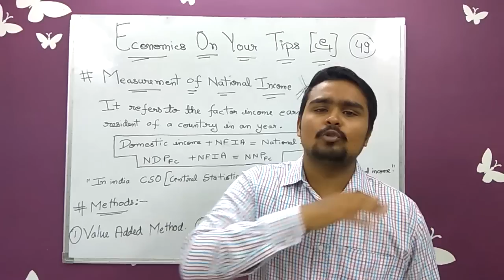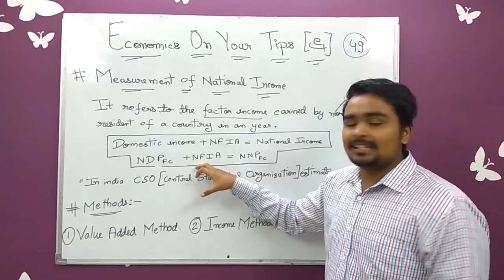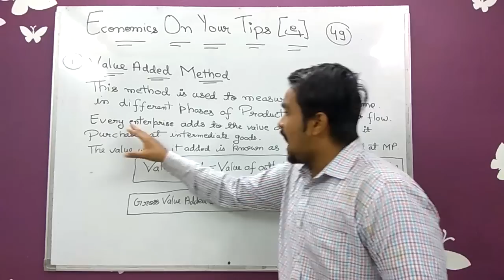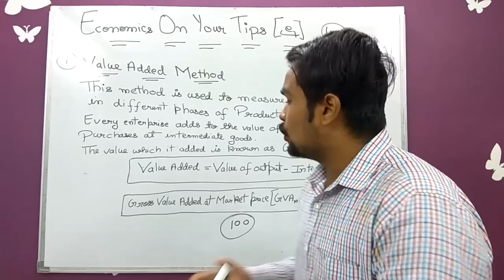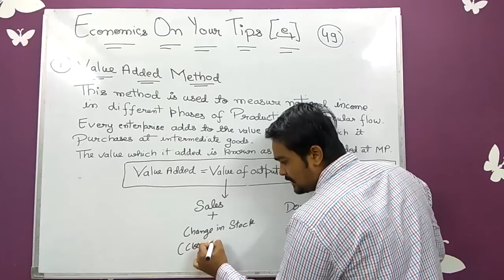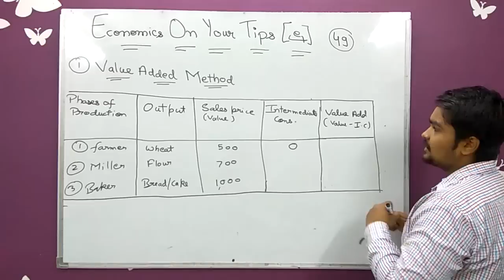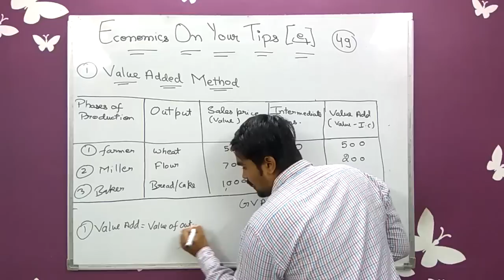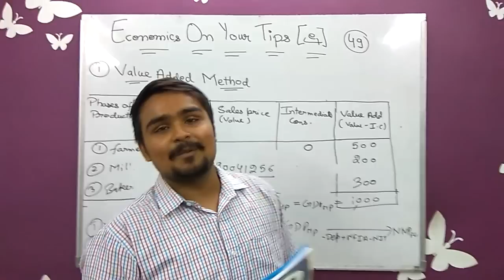🔥 Value Added Method national Income class 12 | Part 7 Macro Economics | Commerce King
Methods of calculating national income
value added method national income class 12
National income and related aggregates class 12 term 2
Domestic Territory class 12
Capital goods class 12
Methods of Calculating national income income class 12
Aggregates of national income class 12
Income Method national income class 12
Expenditure Method national income class 12
National Income at current and constant price
Price Index
Nominal GDP and Real GDP
GDP Deflator
GDP and Welfare
Green GNP
Economics on your tips class 12